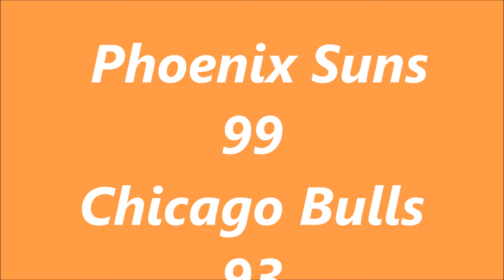Phoenix Suns defeats Chicago Bulls: Goran Dragic, PJ Tucker, Brandan Wright, Miles Plumlee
Phoenix Suns 99 - Chicago Bulls 93: Goran Dragic, PJ Tucker, Coach Jeff Hornacek, Brandan Wright, Miles Plumlee